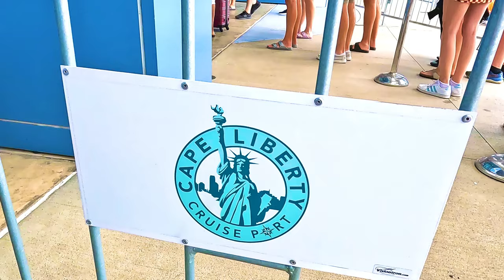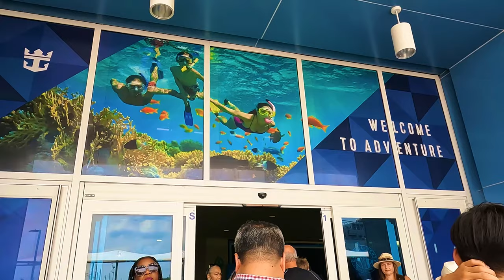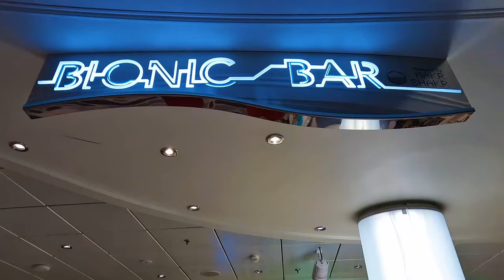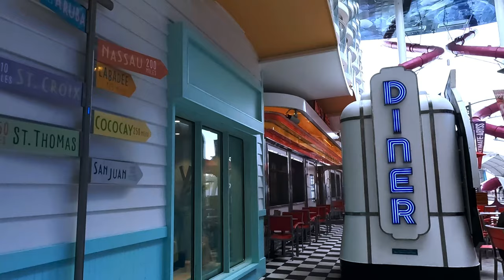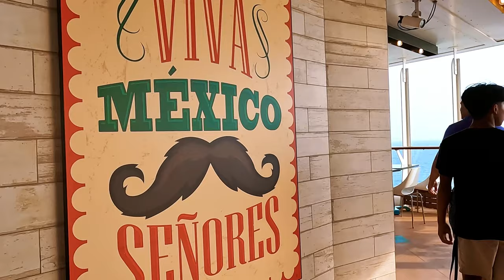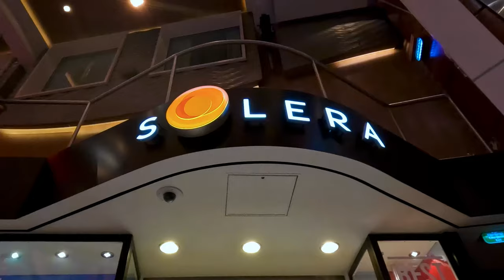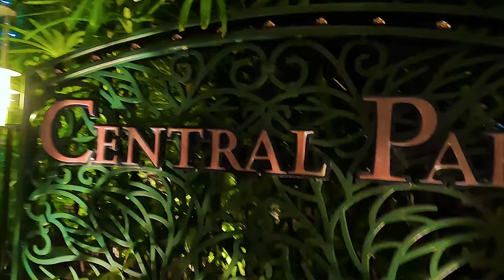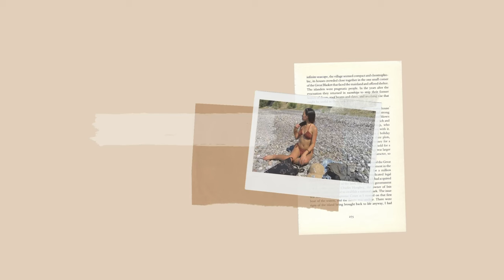cruise trip day 1: oasis of the seas ship tour | my life, by Rach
the long-awaited cruise vlog is finally here! our first day consisted of exploring the decks and enjoying our first of many delicious, complimentary meals. follow along as we spend the next 7 days on this beautiful ship! enjoy xx

outfit details:
LUNCHTIME